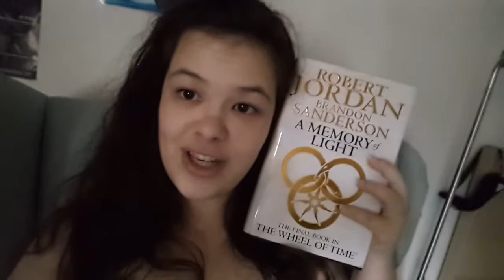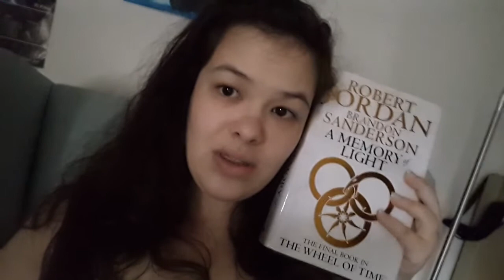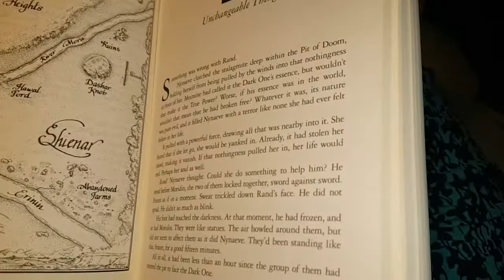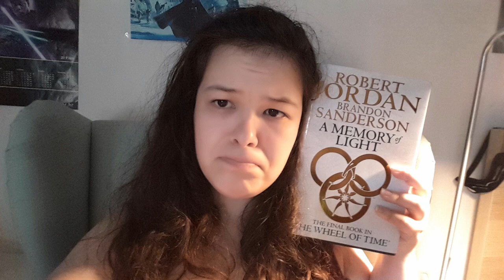⭐A MEMORY OF LIGHT READING VLOG (spoilers)💫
Ello, I am back!
This is the vlog where I cry and bitch and rage a lot. I hope you enjoy, I know I certainly will enjoy coming back to it and I wanted the first time I ever finished the WoT series recorded.